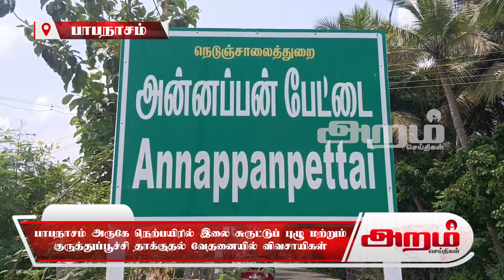நெற்பயிரில் இலை சுருட்டுப் புழு மற்றும் குருத்துப்பூச்சி தாக்குதல் வேதனையில் பாபநாசம் விவசாயிகள்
பாபநாசம் அருகே நெற்பயிரில் இலை சுருட்டுப் புழு மற்றும் குருத்துப்பூச்சி தாக்குதல்...

4 ஆயிரம் ஏக்கர் நெற்பயிர்கள் பாதிப்படையும் நிலை. வேதனையில் விவசாயிகள்